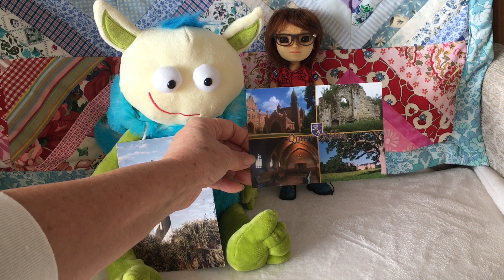Wren's Postcard Swap with Monty Cute and more Mini Brand openings!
Wren and Monty got a lovely card from Gilly.

Wren seemed to 'slip' some more mini brands in our shopping basket. oops.